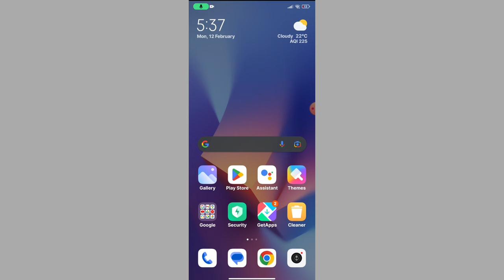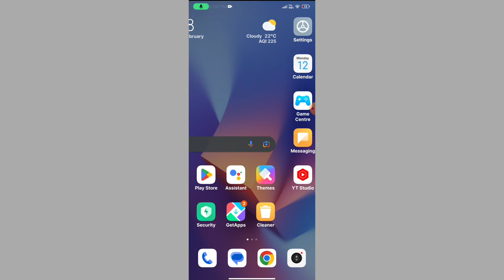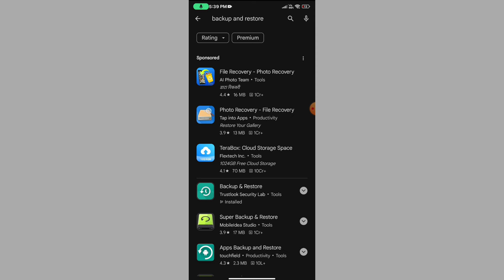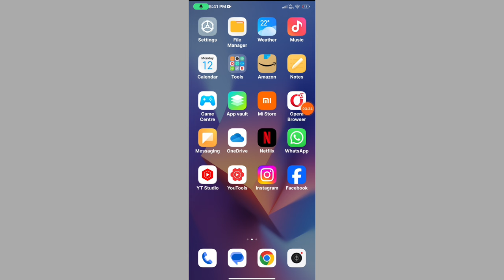How to fix invalid input in mobile || Invalid input problem kaise solve kare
invalid input problem in mobile
invalid input
invalid input problem in airtel sim
how to remove invalid input in mobile
sim toolkit invalid input
how to stop invalid input notification
how to solve invalid input in airtel sim
airtel sim invalid input problem
input invalid problem
airtel invalid input problem
invalid input problem in mobile samsung
airtel live invalid input problem
sim toolkit notification off
mobile me invalid input kaise hataye
how to fix invalid input in mobile
sim card apps invalid input
sim invalid problem
sim invalid input problem
sim toolkit
sim toolkit invalid input vivo
how to stop invalid input in airtel sim
invalid sim card
how to remove invalid input in airtel sim
invalid input problem
invalid
invalid input problem in mobile airtel
invalid sim card ko kaise thik kare
error in application airtel sim
sim toolkit error in application
communication input invalid flipkart
invite input problem
invalid sim
error in application
why invalid input comes in mobile
redmi invalid input problem
samsung invalid input problem
error in application how to remove
how to solve invalid input problem in mobile
invalid incoming message
invalid input problem in mobile tamil
input valid problem
sim toolkit problem
sim card invalid problem
vivo sim toolkit invalid input
phone me invalid input problem
input
invalid input problem in iphone
input device
flipkart communication input is invalid
how to remove sim toolkit error in application in vivo
error application in mobile
mi mobile
invalid input problem in samsung mobile
mi invalid input problem
what is invalid input in mobile
communication input invalid flipkart problem
invalid input problem in mobile redmi
invalid input kaise band kare
invalid ka matlab kya hota hai
sim tool kit
airtel invalid sim problem
sim card invalid input
how to stop sim toolkit notifications
invalid input problem in mobile telugu
invalid incoming message problem
slm toolkit
input output
invalid number problem in mobile
sim toolkit kaise hataye
communication input is invalid flipkart
how to solve error in application in mobile
sim toolkit error
sim toolkit notification off vivo
invalid message invalid billerld
sim toolkit invalid input tamil
airtel sim me invalid input problem
how to off invalid input
how to solve sim toolkit problem
GEAR USED